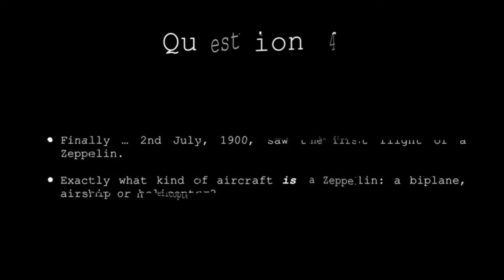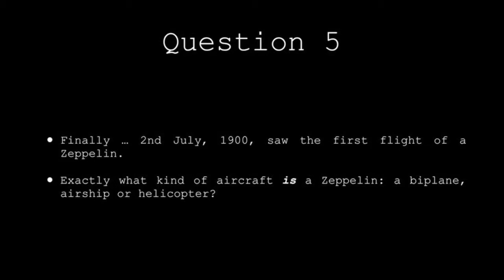2nd July 2015 Teaser